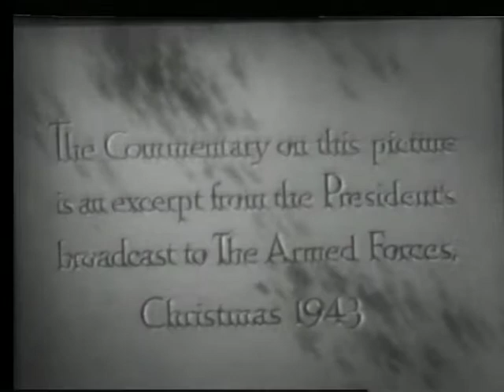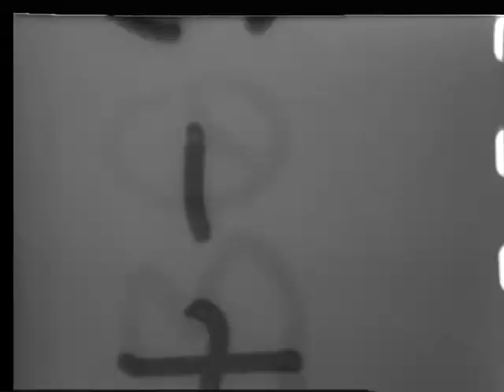FDR in Cairo and Teheran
FDR in Cairo and Teheran - FDR Presidential Library 1943 - Video 279 - From the Pare Lorentz Center at the Franklin D. Roosevelt Presidential Library and Museum. NLR 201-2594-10 NLR 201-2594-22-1 NLR 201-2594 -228 NLR 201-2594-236 FDR meets Churchill and Chang Kai-chek in Cairo FDR and Churchill and Stalin in Teheran with an FDR voiceover Government footage of the 2 meetings-silent Archival footage from the FDR Presidential Library Franklin D Roosevelt.